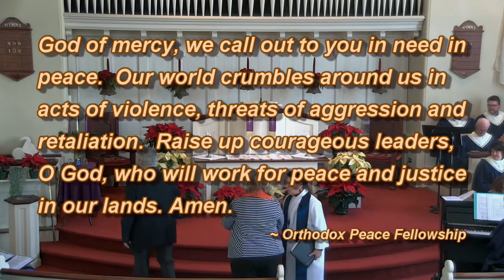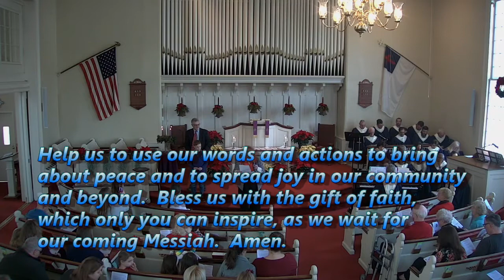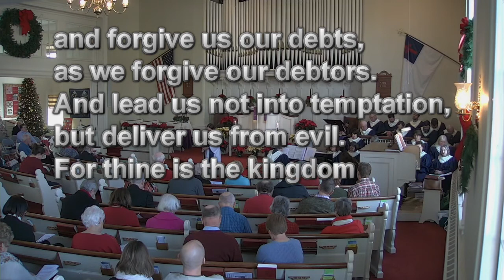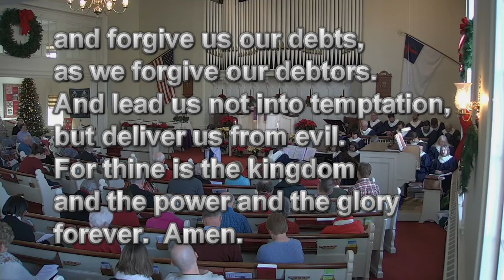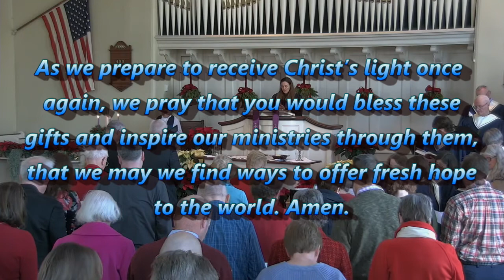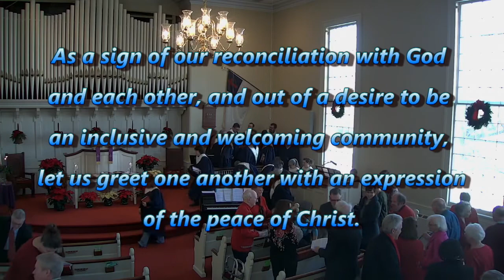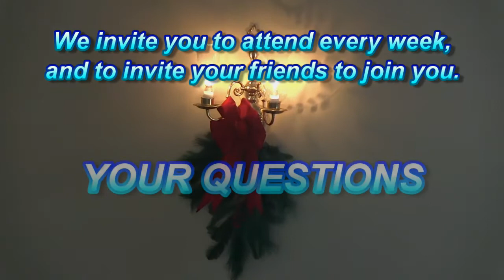December 22, 2019 ― Congregational Church of Brookfield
10:30am      December 22, 2019
PRAYERS FOR PEACE:
God of mercy, we call out to you in need of peace.  Our world crumbles around us in acts of violence, threats of aggression and retaliation.  Raise up courageous leaders, O God, who will work for peace and justice in our lands. Amen.   ~ Orthodox Peace Fellowship
PRELUDE  “In Dulci Jubilo” (Bach) Toni Sullivan
WELCOME & ANNOUNCEMENTS Rev. Bryn Smallwood-Garcia
TIME FOR SILENT REFLECTION
We invite you to take a few moments of quiet between “getting here” and “being here”
to calm yourself, to quiet your inner dialogue, and become open to the Holy Spirit.
CALL TO WORSHIP (Based on Matthew 1:18-25) ** Jeanine Hanewicz & Lou Memoli
 One: New life is coming.  We can count it in days now.
 All: God is breaking through – in dreams and visions, in the miracles we see happen.
 One: God’s Word has the power to change the world.
 All: We are changed by the great love that comes from the birth of Emmanuel,
 One: The covenant promise has come down through the generations –
  the promise of God’s never-ending love.
 All: We feel it through the love of family and friends, those who claim us as their own.
 One: Today we light the candle of Love.
 All: We give thanks for God’s steadfast love.
PRAYING FOR THE LIGHT OF LOVE
As we light the candle of Love, Holy One, we look to you for help – we wait for you to fulfill the promises you have made to us as your beloved children.  As we gather for worship, O Lord, open our hearts to the life-giving power of your strong and steadfast love.  Grant us renewed hope when the world casts us aside or tries to break us down.  Help us to use our words and actions to bring about peace and to spread joy in our community and beyond.  Bless us with the gift of faith, which only you can inspire, as we wait for our coming Messiah.  Amen.
 RESPONSE “Advent Song” (Toni Sullivan) see insert
TIME WITH OUR CHILDREN Rev. Jennifer Whipple
(Young people may leave during the next hymn.  We have classes for children in pre-K through 8th grade during our 10:30 service today.  Children are welcome to attend church school or stay with their parents in worship.  Nursery care is always available.)
* HYMN  “When Love Is Found” (vs. 1 & 2) 499
SCRIPTURE Matthew 1:18-25  Kerri Colombo
SERMON   Rev. Jennifer Whipple
 PREPARATION FOR PRAYER “The Gift of Love” (v. 3) 526
 Come, Spirit, come, our hearts control, our spirits long to be made whole.
 Let inward love guide every deed; by this we worship, and are freed.

SHARING OUR JOYS AND CONCERNS
PRAYERS OF THE FAITHFUL AND THE LORD’S PRAYER
[We use “Father” and “debts-debtors,” but please use whatever words bring you closest to God.]
 STEWARDSHIP MOMENT and OUR CALL TO SHARE Jim Sugden
 OFFERTORY “Jazz Gloria” (Sleeth)     Chancel Choir
* OFFERTORY PRAYER
Loving Lord, we thank you for the opportunity to respond to your abundant grace and endless generosity by sharing a portion of what we have been given with others.  Our hearts are filled with love as we reach out to share faithfully in your name.  As we prepare to receive Christ’s light once again, we pray that you would bless these gifts and inspire our ministries through them, that we may we find ways to offer fresh hope to the world. Amen.
* CLOSING HYMN “Awake! Awake, and Greet the New Morn!” 138
* BENEDICTION
As a sign of our reconciliation with God and each other, and out of a desire to be an inclusive and welcoming community, let us greet one another with an expression of the peace of Christ.
* POSTLUDE      “Good Christian Friends” (McDonald)